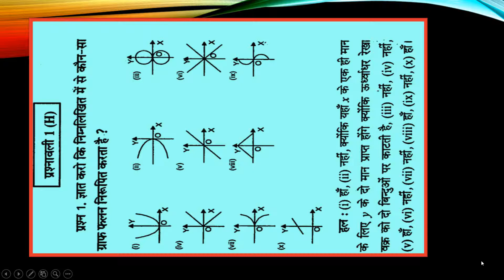Dr. Manohar Ray (डॉ. मनोहर रे) CLASS 12TH गणित Relations and Functions, Ch -1 Ex-1(H)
✨Dr. Manohar Ray (डॉ. मनोहर रे) CLASS 12TH गणित SOLUTIONS Relations and Functions (सम्बन्ध एवं फलन) , Ch -1 Ex-1(H) Q1 Complete Exercise